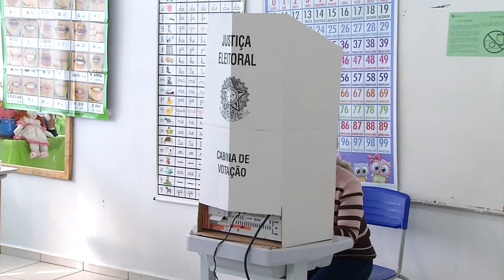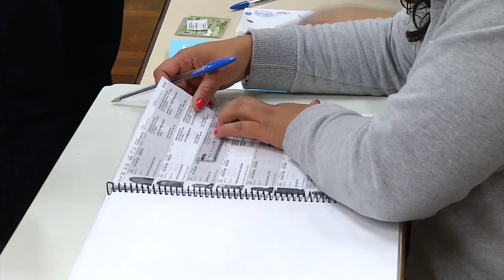Eleições: Palmas, Clevelândia e Mariópolis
Política: As eleições nesses municípios foram calmas.